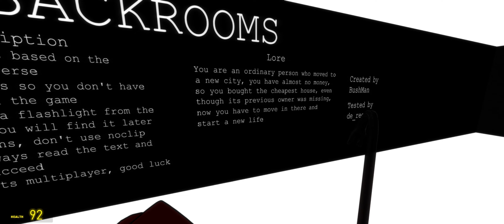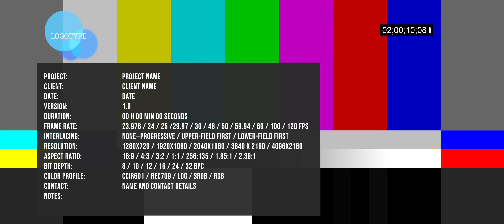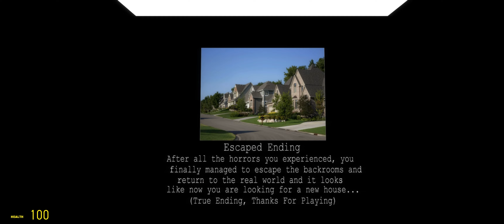Gmod Spooky Map - The Among Us Backrooms!!!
As a start to the lovely month of October here is a spooky fun Gmod map. I plan on playing more Gmod because I'm not going to lie there is so many possibilities for fun moments in this game. I know I said the next video was going to be a Dead by Daylight video and I will still post more of that game but there is a lot more games that I would like to play at the moment. Of course, if you guys comment that you would like to see other games, I am always open to giving them a shot. that's pretty much it I don't know what else to say have a wonderful Spooktober and I will hopefully see you all in the next one have a goodnight guys:)